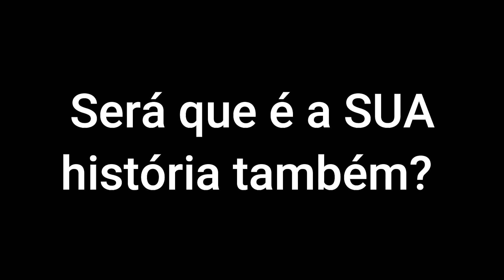SUA história com a low carb também foi assim?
A Expedição na Culinária Low Carb é um curso gratuito ao vivo 100% online e 100% gratuito, que acontece de 24 a 30 de janeiro de 2022:

👉 • AULA #1:  Low carb de verdade e o perigo à sua volta às 20h
👉 • AULA #2: Pilares da culinária low carb às 20h
👉 • AULA #3: Substituindo farinhas na culinária low carb às 20h
👉 • AULA #4:  Bases da Confeitaria low carb às 20h
👉 • AULA #5:  A nova era da PANIFICAÇÃO LOW CARB às 20h
👉 • AULA #6:  Utensílios para economizar  tempo e dinheiro às 20h
👉 • AULÃO #7:  Mãos na massa (tem pão low carb!) de 14h às 17h

E não é porque é gratuito que será lero lero ou blá blá. Te garanto que vai valer a pena!

Então, coloca despertador no celular, anota na agenda, prepara caderno e caneta. Estou 100% comprometida com você e você também precisa se comprometer para aprender de verdade!

Quer ficar por dentro do curso gratuito e receber os materiais para baixar?

Beijo no coração e muita saúde sempre,

Patty Goes